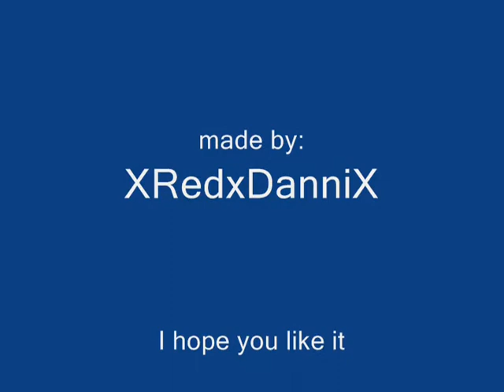Ocean avenue-Equestrian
I thought it came out Great!
Riding is a sport and us Equestrians are better then b-ball or football in my opinion.

Thank you Piercemexx for the two icon clips of you and PJ.